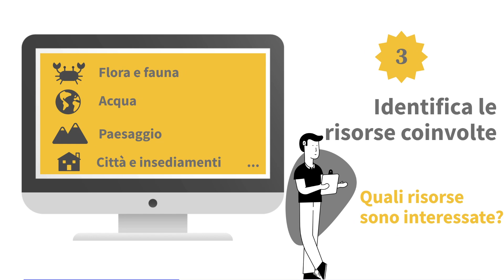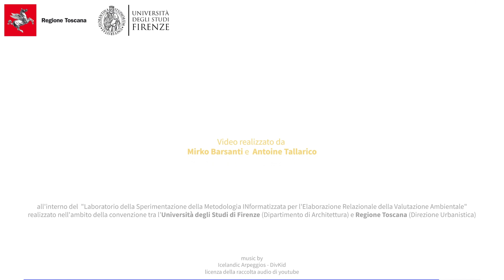Workflow MINERVA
MINERVA (Metodologia Informatizzata per l'Elaborazione Relazionale della Valutazione Ambientale) è un software sviluppato dalla Regione
Toscana di ausilio alle procedure di Valutazione Ambientale Strategica degli atti di governo del territorio, previsti dalla legge regionale 65/2014.
Attraverso una procedura informatizzata per la valutazione del grado di sostenibilità ambientale delle norme dello strumento, il software restituisce
un indice sintetico di sostenibilità per ogni componente ambientale e per l’intero strumento urbanistico.
Il video illustra il work flow del software.
Con l'approvazione del Piano di Indirizzo Territoriale con valenza di Piano Paesaggistico regionale, tutti gli atti di governo del territorio sono tenuti alla conformazione allo strumento regionale, ai sensi dell’articolo 20 della medesima Disciplina  del PIT-PPR: L’applicativo CRONO, fornisce ai proponenti una procedura per verificare la conformazione della disciplina di piano alla disciplina statutaria dello strumento paesaggistico regionale.
Gli enti, in fase di redazione dei propri strumenti di pianificazione territoriale e urbanistica, potranno così redigere e, parallelamente, verificare la conformità della disciplina di piano già dalla prima fase di redazione delle norme.